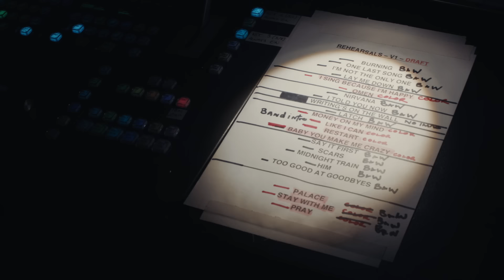Sam Smith - Pray (Live at the O2)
Pray (Live at the O2)